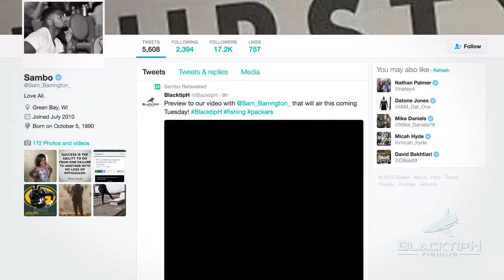Shark Fishing with NFL Linebacker Sam Barrington - 4K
In this episode of BlacktipH, Josh is joined by Sam Barrington, an NFL Linebacker from the Green Bay Packers to go fishing for sharks off the coast of Florida. Until this day, Sam had never seen a shark before. After several hours of chumming, Sam hooked up to his first shark ever and it was a monster! Sam fought the beast for nearly 30 minutes! It was a huge bull shark (estimated the weight to be around 350lbs). We snapped a few photos and quickly release the tired shark. Sam was thrilled to watch the biggest fish of his life swim away after a healthy release.

• Follow Sam on Snapchat → sambarrington

▬▬▬▬▬▬▬ ABOUT BLACKTIPH ▬▬▬▬▬▬▬

▬▬▬▬▬▬▬ PROMOTIONS ▬▬▬▬▬▬▬

• Tackle Direct
• Garmin
• Bullbuster Brand Direct
• Southern Fin Apparel
• Balloon Fisher King
• Icey-Tek Coolers
• Sunsect Insect Repellent + Sunscreen